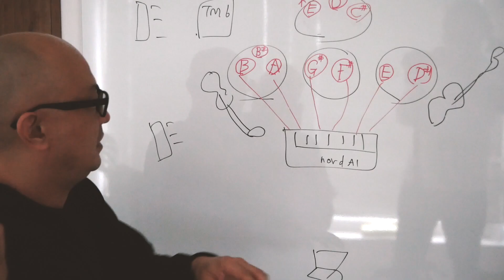炎 -Homura- / BOZESTYLE (cover)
「劇場版『鬼滅の刃』無限列車編」主題歌「炎 / LiSA」をヘッドパーカッションで演奏しました！